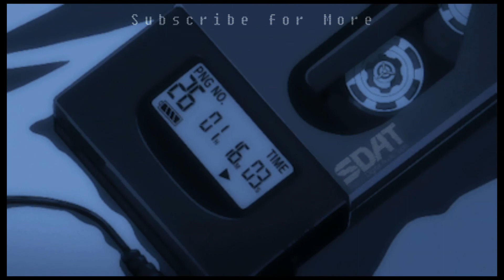looking out the rain coated window*- (Lo-Fi Mix)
Thanks for the support, sorry for the not as frequent uploads but I gotta make it perfect for ya'll so it takes time. :)

Effect author credits:
Polar - K+OBV10U3_NINJA